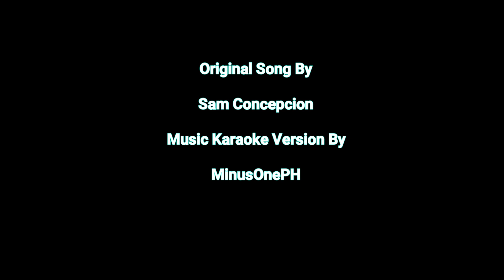MAHAL NA MAHAL BY SAM CONCEPCION (COVER)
This song was originally sung by Sam Concepcion